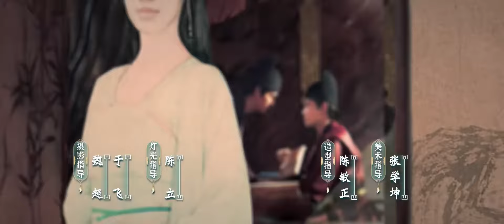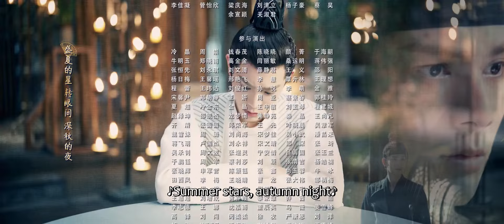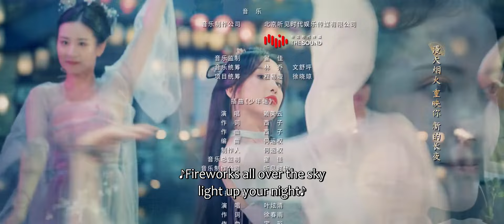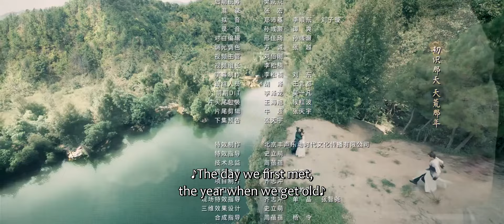ENG SUB | Romance of a Twin Flower | EP14 | 春闺梦里人 | Ding Yuxi, Peng Xiaoran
Growing up in the foreign settlement, Ji Man aspired to become a businesswoman. As Ji Man's identity was revealed, she inadvertently became Ning Yuxuan's wife. In the mansion, Ji Man concentrated on making rouges and powders, and opened a cosmetic shop with Miss Shui. Under fierce business competition, Ji Man got through crisis with her unique talents and wisdom, earned respect of all people in the mansion, and had better bonds with Ning Yuxuan. In the meantime, Senior Mrs. Ning helped Ji Man expand and grow her business. When assisting Ning Yuxuan in providing disaster relief, Ji Man made a great contribution and was awarded by the royal court. She then built trade relationship with some friendly nations. However, good times didn't last long. Ji Man almost got killed by a backstabber. Ning Yuxuan saved her and she fled to the west regions. They blundered into Ning Siwei, with whose help Ji Man returned to the capital. After several ordeals, Ji Man and Ning Yuxuan were no longer rich merchants, but an ordinary couple living a simple and free life.
[Starring]  Ding Yuxi Peng Xiaoran Yi Daqian MaKe He Changxi Cana Luo Qiu'yun Wang Zirui Fu Jia Aly Dong Yan

自幼在海坊长大的季曼，本是无忧少女，不料一次入京游玩发生意外，失忆醒来后却摇身变成了陌玉侯宁钰轩的夫人。宁钰轩少年英才，深受皇帝器重，暗中一直在调查杀父仇人的线索。 季曼被当成残暴善妒的大夫人聂桑榆，被宁钰轩打入思过阁。为了摆脱困境，季曼通过售卖“舒痕膏”逆境翻身，又在御前救夫，受封二品诰命夫人。宁钰轩在清剿流匪时查到了杀父仇人的线索，却遭人陷害深陷囹圄，被发配海坊。来到海坊之后，宁钰轩与季曼接连将统治海坊的两大恶人打倒。在宁钰轩的治理下，海坊面貌焕然一新，季曼也跟朋友一同经营起了水粉铺子皓雪堂。 这一路走来，宁钰轩与季曼早已情根深种。就在两人拜堂成亲之际，季曼的身世突遭揭晓，面对前尘往事，这一次，他们又该如何选择……
☞主演： 丁禹兮、彭小苒、易大千、马可、何昶希
Drama: Romance of a Twin Flower
Country: China
Episodes: 38
Original Network: Tencent Video
Duration: 45 min.
Native Title: 春闺梦里人
Also Known As: The Dreamer in the Spring Boudoir , Chun Gui Meng Li Ren , 春閨夢裡人 , Spring Boudoir Dream
Director: Xie Ze